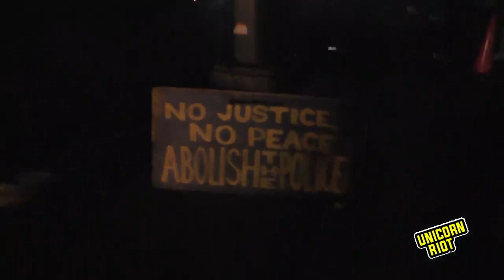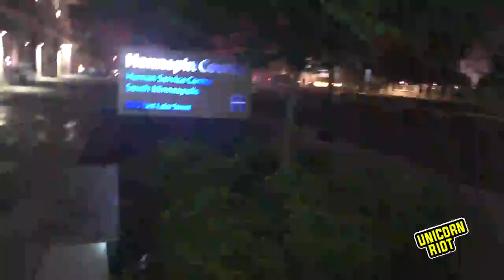LIVE Minneapolis Responds To Police Murder of George Floyd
Unicorn Riot